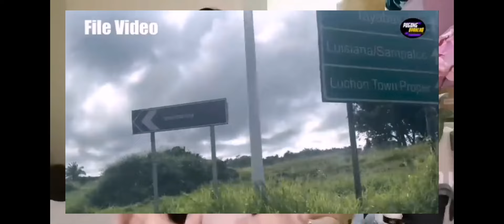HALA😱,PUGONG BYAHERO GRABE ANG IYAK NUNG MAKITA ANG MAGKAPATID JOYJOY at HERLYN?😢😢